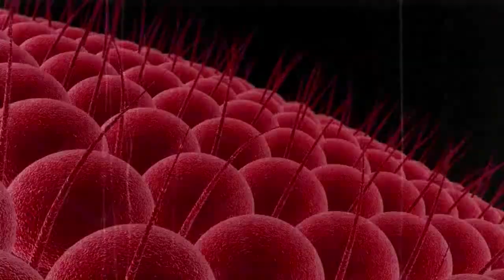Teenage Mutant Ninja Turtles: Out of the Shadows gameplay 1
Teenage Mutant Ninja Turtles: Out of the Shadows gameplay with stupid commentary! I grew up with the TMNT's, so this is amazing to be able to experience them like this! Using a cool new art style for our heros, the artists behind this game have really made something special. It's like stepping back in time, in a whole new way, if that makes any sense. Follow along and we'll beat lot's of bad guys up!!